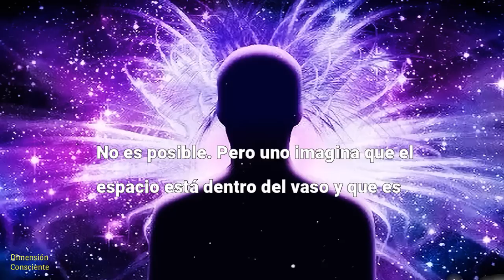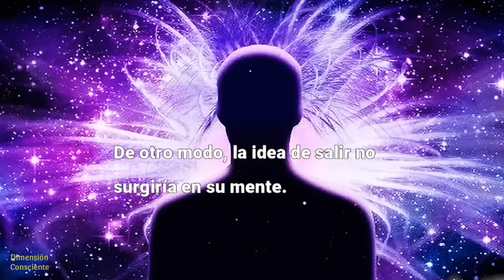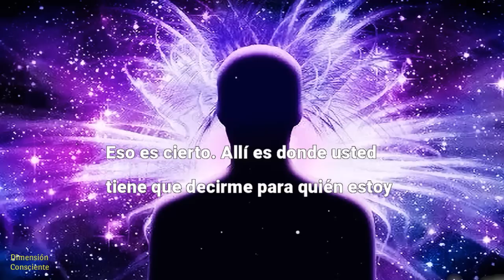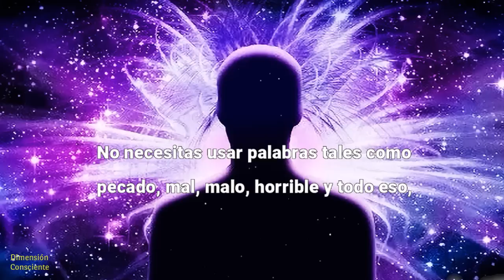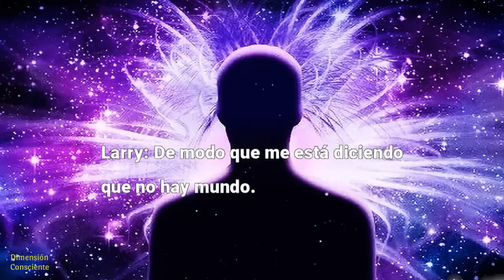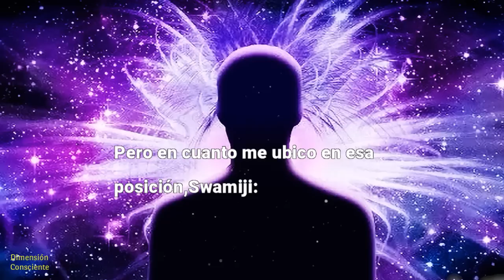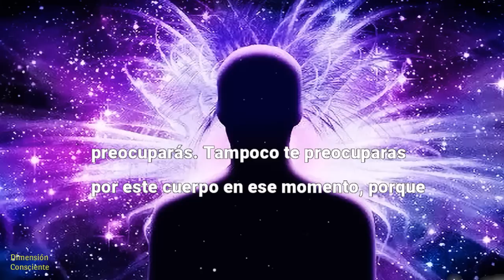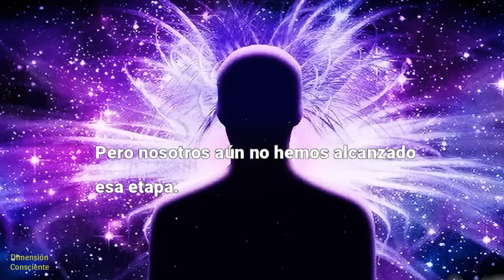Piensa por medio de la Mente Divina y trasciende la Dualidad